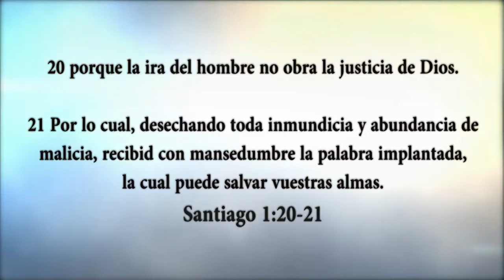HNO. PUERTAS | EL RECONOCER | LOS MATUTINOS | 170615 | LUZ TV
El reconocer o auto examinarnos con transparencia, desarma a los que nos condenan.

explicación de:
Romanos 12.